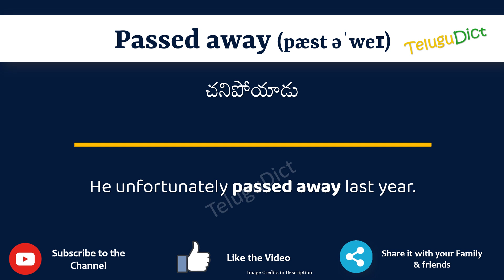Passed away Meaning in Telugu | Passed away in Telugu Dictionary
In this video, we will understand the meaning of Passed away in Telugu and learn the pronunciation of Passed away in Telugu.

 That is, you will understand Passed away meaning in Telugu as well as how to speak Passed away in Telugu,

What is the proper way to speak Passed away in Telugu?

So, Let’s learn the word Passed away in Telugu in just one minute.

Let’s, understands Passed away examples in Telugu

Passed awaymeaninginTelugu
Passed awaymeaning
# Passed away తెలుగులో అర్థం
Passed awayinTelugu
Passed awayin తెలుగు